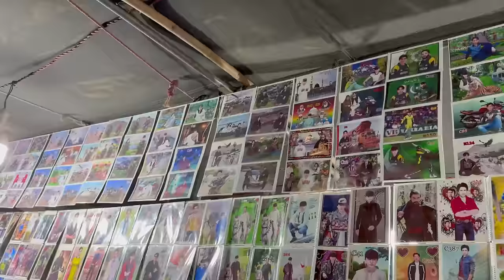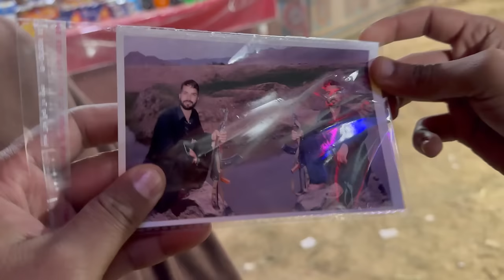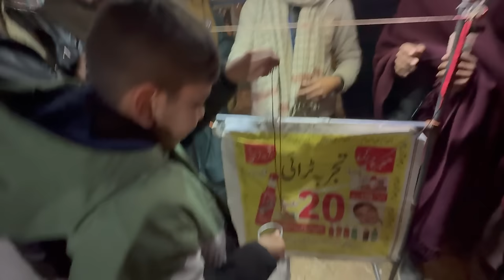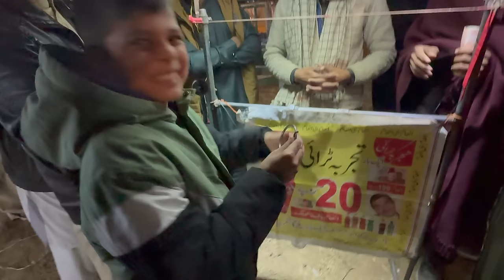I Went To Local Festival After 16 Years 🤩 | Fm Radio Body Builder 🏋